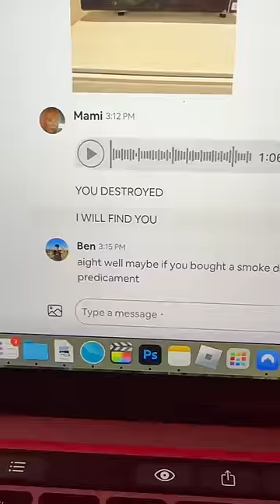i use popcorn as a smoke detector